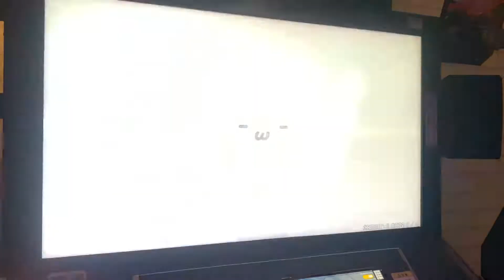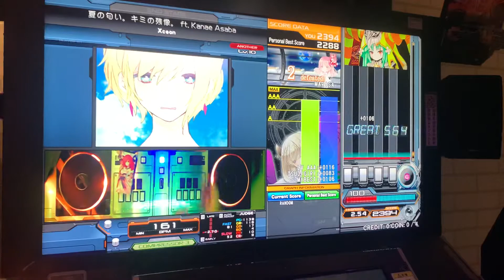[IIDX 29 CastHour] 夏の匂い。キミの残像 AAA+116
Player: MARISA